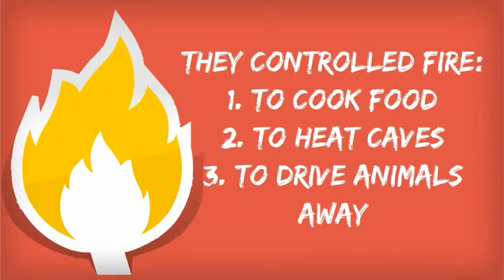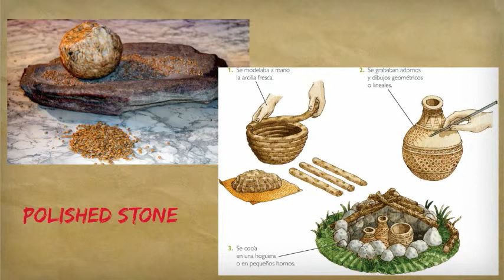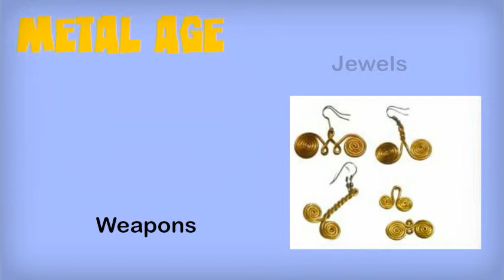PREHISTORY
SMALL PRESENTATION ABOUT PREHISTORY-- Created using PowToon -- Free sign up . Make your own animated videos and animated presentations for free.  PowToon is a free tool that allows you to develop cool animated clips and animated presentations for your website, office meeting, sales pitch, nonprofit fundraiser, product launch, video resume, or anything else you could use an animated explainer video. PowToon's animation templates help you create animated presentations and animated explainer videos from scratch.  Anyone can produce awesome animations quickly with PowToon, without the cost or hassle other professional animation services require.